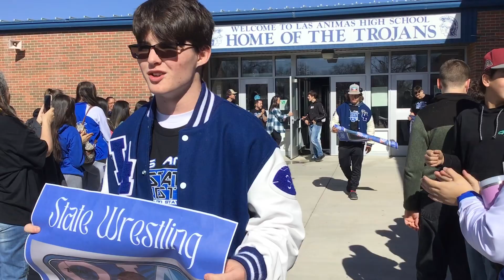Wrestling State Send-Off - LAHS